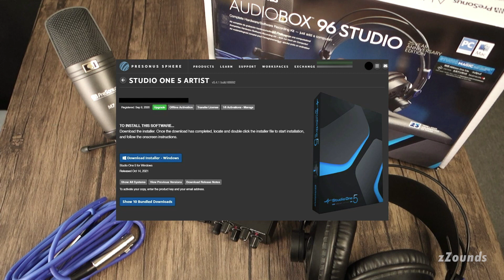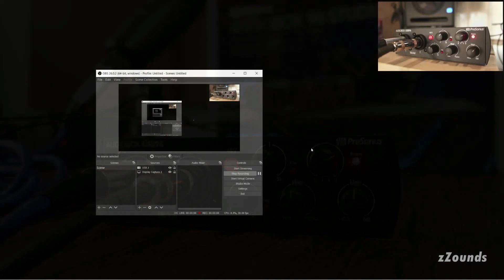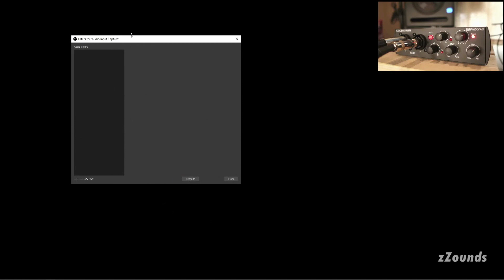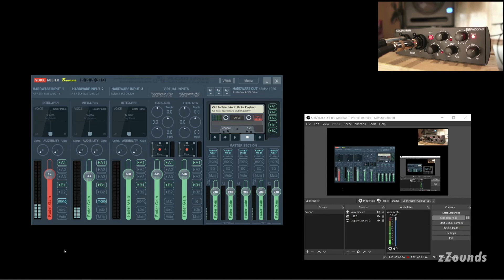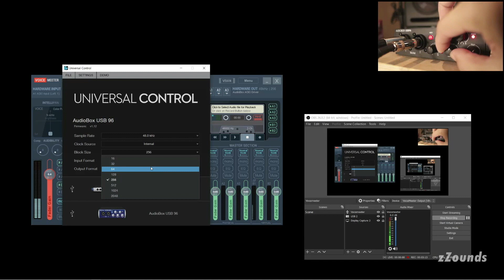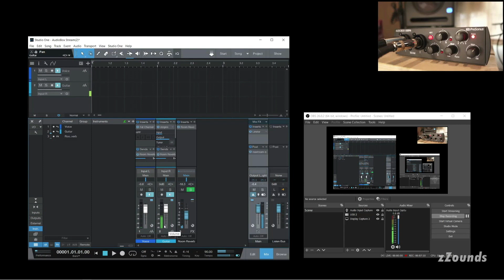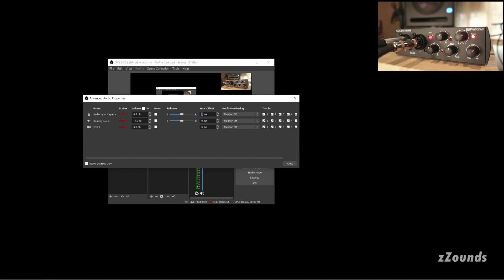PreSonus AudioBox USB 96 Stream Set Up | zZounds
Learn 3 ways to set up the AudioBox USB 96 for live streaming in this video. We discuss how to send audio directly to OBS, how to set up VoiceMeeter Banana, and mixing your audio using Studio One.
0:00 Intro
2:35 Direct to OBS
4:03 Using VoiceMeeter Banana
6:03 Regarding monitoring
6:51 Mixing with Studio One and ReaStream
9:27 Outro